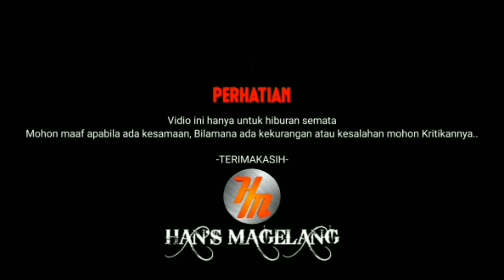Perjalanan Dengan Kapal Ferry | Bakauheni - Merak | KM BATUMANDI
Halo sobat semua apa kabarnya, Semoga selalu dalam keadaan yang sangat baik dan tak kurang suatu apapun, pada video kali ini saya sedang melakukan perjalanan menuju pelabuhan Bakauheni dan akan melanjutkan dengan menggunakan transportasi laut yaitu kapal Express Feryzy,  Untuk menghemat waktu tempuh perjalanan laut kapal ini sangat Rekomendasi Sekali Karena sangat cepat dan hanya butuh waktu kurang lebih 1 jam untuk berlayar menuju pelabuhan merak, semoga dengan video yang saya bagikan ini bisa menghibur sahabat semuanya terimakasih...

Selamat Menonton...

kondisi terkini pelabuhan merak bakauheni
kondisi terkini pelabuhan merak
kondisi terkini pelabuhan bakauheni
kondisi terkini pelabuhan tanjung emas
kondisi terkini pelabuhan tanjung emas semarang
kondisi terkini pelabuhan
kondisi terkini pelabuhan ketapang
kondisi terkini pelabuhan ketapang gilimanuk
kondisi terkini pelabuhan patimban
kondisi terkini pelabuhan semarang
kondisi terkini pelabuhan gilimanuk hari ini
kondisi terkini pelabuhan bakauheni lampung
kondisi terkini pelabuhan tanjung priok
kondisi terkini pelabuhan merak serang banten
kondisi terkini pelabuhan merak banten
kondisi hari ini pelabuhan merak
situasi terkini pelabuhan merak bakauheni
kondisi terbaru pelabuhan merak
keadaan terkini pelabuhan merak banten
kondisi terkini di pelabuhan merak
kapal express merak bakauheni
tiket kapal express merak bakauheni
kondisi penyebrangan merak-bakauheni terbaru
kondisi penyebrangan merak-bakauheni hari ini
kondisi penyebrangan merak bakauheni saat ini
kondisi terkini penyebrangan merak bakauheni
kapal penyebrangan merak bakauheni
kapal penyebrangan
kapal penyebrangan ketapang gilimanuk
kapal penyebrangan surabaya lombok
kapal penyebrangan banjarmasin surabaya
kapal penyebrangan surabaya madura
kapal penyebrangan pulau seribu
kapal penyebrangan danau toba
kapal penyebrangan sabang
kapal penyebrangan tenggelam

penyebrangan merak bakauheni hari ini
penyebrangan merak bakauheni
penyebrangan merak bakauheni 2022
penyebrangan merak bakauheni terbaru
info penyebrangan merak bakauheni hari ini
pelabuhan penyeberangan merak-bakauheni
penyebrangan asdp merak-bakauheni
kapal penyeberangan merak-bakauheni
syarat penyebrangan merak bakauheni hari ini
penyebrangan merak-bakauheni naik kapal ferry
kapal ferry eksekutif
kapal ferry eksekutif pelabuhan merak - bakauheni
kapal ferry eksecutive
naik kapal ferry eksekutif
riview kapal ferry eksekutif merak bakauheni
room tour kapal ferry eksekutif
kapal ferry eksekutif merak bakauheni
kapal penyeberangan
penyebrangan kapal cuaca buruk
penyebrangan kapal ferry dari penajam-balikpapan
penyebrangan kapal laut
penyebrangan kapal ferry kmp batumandi
penyebrangan kapal ferry bajoe bone
kapal ferry
kapal ferry terbesar di indonesia